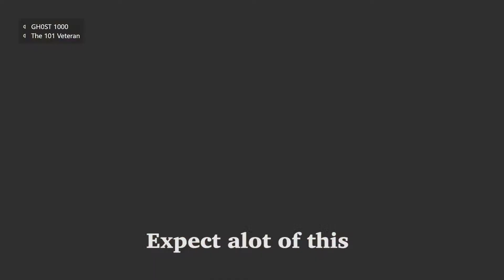2 Idiots play MW2 Spec Ops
Me and Lee are back being idiots. doing our best to get 3 starts on everything... it was a mistake. oh god it was a mistake.